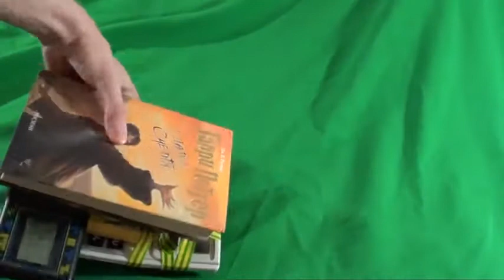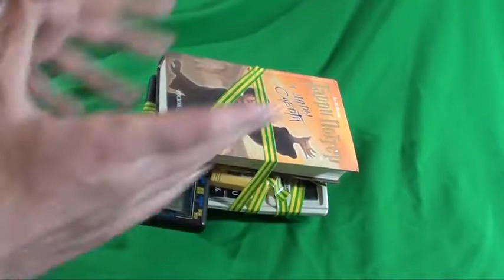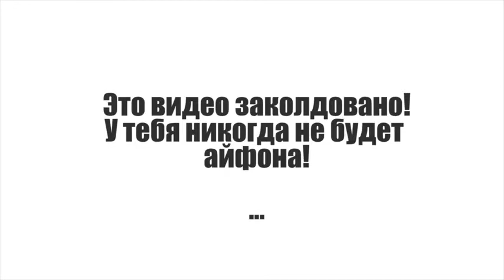iPhone 5 Эксклюзивный Обзор, функции, приложения - review.flv